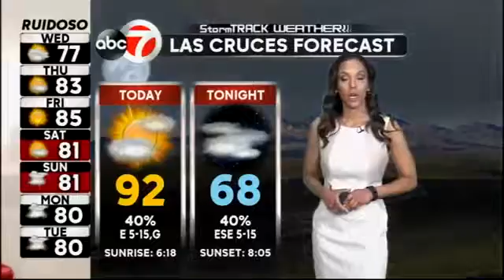StormTRACK Weather: Wednesday